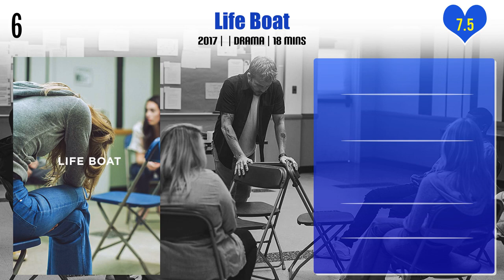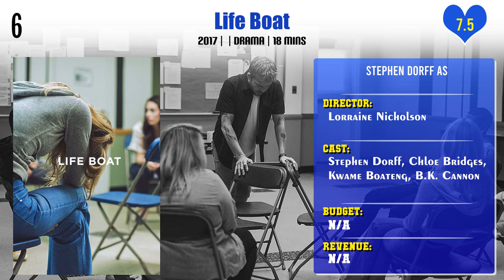Stephen Dorff Top 10 Movies | Best 10 Movie of Stephen Dorff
Top 10 Movies of Stephen Dorff

Find the list of movies by Stephen Dorff you can find more information, movie trailers, posters, reviews, youtube links in below link.

Pl. Comment down your favorite movie of Stephen Dorff